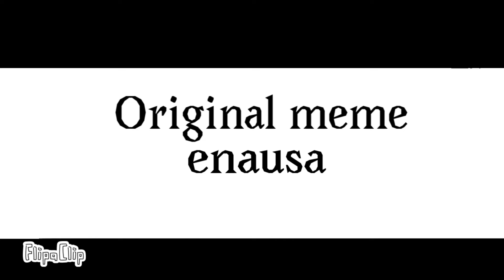Don’t be||meme||remake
Another piggy remake yayyy
We got mousy here, this has got to be my favorite
remake so far :))